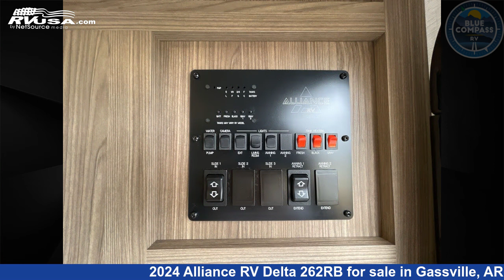Breathtaking 2024 Alliance RV Delta Travel Trailer RV For Sale in Gassville, AR | RVUSA.com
This 2024 Alliance RV Delta 262RB is a Travel Trailer RV. It is located in Gassville, AR 72635 and is offered for sale by Blue Compass RV Gassville. This New Alliance RV Is 29' 0" in length and features sleeps 4, Slideout, and 45 gal fresh water capacity. The floorplan layout of this Travel Trailer features Front Bedroom, Rear Bath, U-Shaped Dinette.